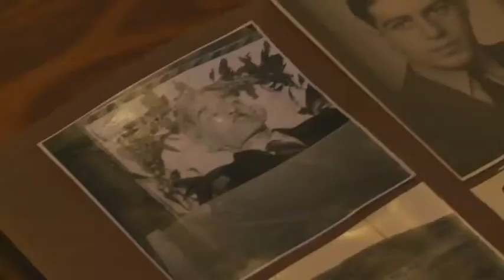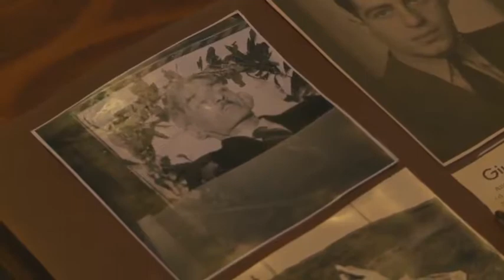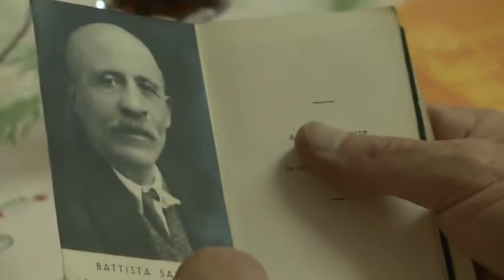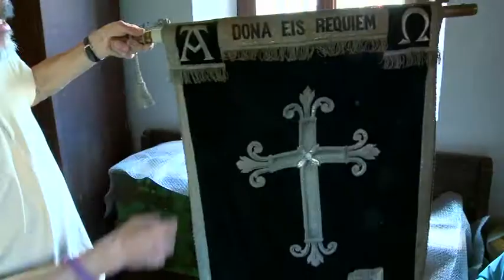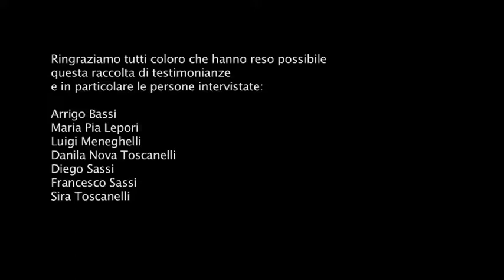Sonvico: un cimitero esposto (video completo) - 2013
Una raccolta di testimonianze di abitanti di Sonvico, raccolte con l'etnologo Flavio Baumann sul tema del cimitero come spazio pubblico, della morte e dei riti funerari. Il DVD viene distribuito in allegato alla pubblicazione edita dagli Amici del Torchio di Sonvico. A cura di Olmo Cerri.